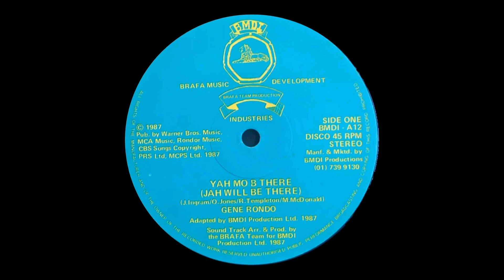Gene Rondo - Yah mo b there (Jah will be there)